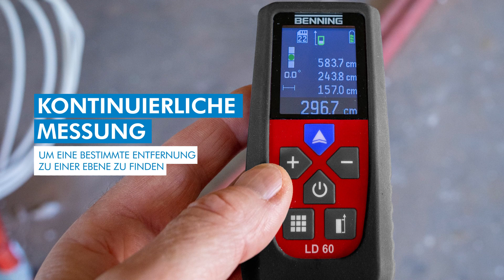BENNING LD 60 - kompakt und vielseitig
In diesem Video stellen wir Ihnen die Funktionen des BENNING LD 60 vor. Das Laser-Entfernungsmessgerät überzeugt nicht nur durch seine Reichweite von 60 m, sondern auch durch viele weitere praktische Funktionen wie zum Beispiel die Volumenberechnung, die Absteckfunktion, den Messwertspeicher und vielen weiteren Features.